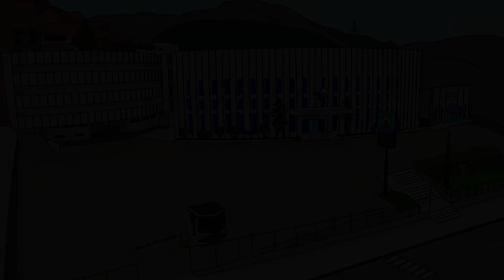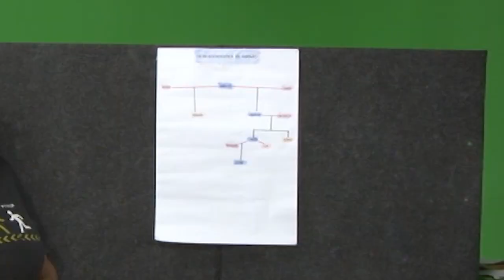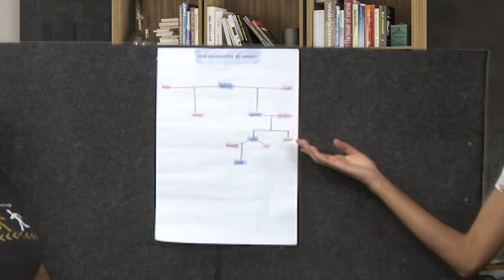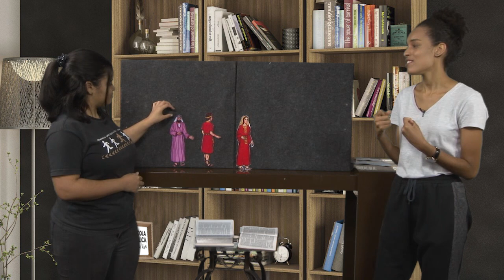José O Escolhido do Senhor - 07 a 09 Anos - Aula 10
Igreja Evangélica Cristo Vive
Escola Bíblica de Crianças

Idade: 7 a 9 anos
Prof. Amanda carol
Aula10 2021

José: O Escolhido do Senhor
 (Salmos 37:05)

José, filho de Jacó e Raquel. Ele era muito amado por seu pai, o que causou inveja em seus irmãos mais velhos. José tinha sonhos em que seus irmãos e seus pais se inclinavam perante ele. Esses sonhos causaram mais ira em seus irmãos, que armaram de jogar José em uma cisterna no deserto e depois o venderam para mercadores, que no Egito, venderam José à Potifar, um oficial de Faraó. José trabalhava duro e em tudo Deus o abençoava.
Você acha que esta história terminou assim? Não, Deus tinha um plano perfeito de amor e perdão para José e seus irmãos. Assista a aula, leia a Bíblia e vá às aulas presenciais da Escola Bíblica..